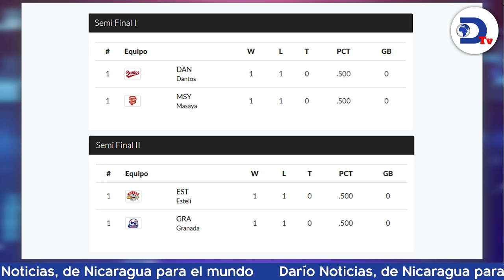Shohei Ohtani, la Estrella Japonesa de las Grandes Ligas, sufre lesión en su brazo lanzador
El japonés sufrió la rotura de un ligamento en el codo. Entérate de esto y más en Darío Deportes con Miguel Mendoza, solo en radiodarioni